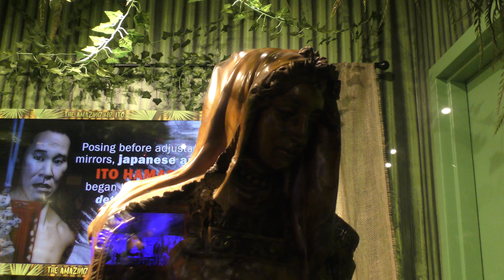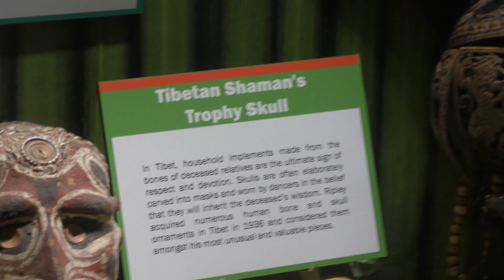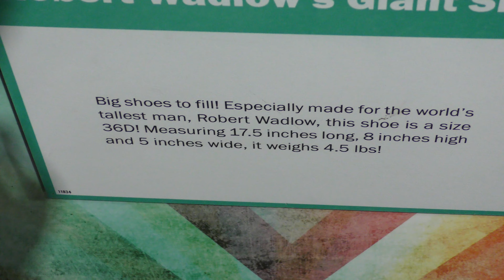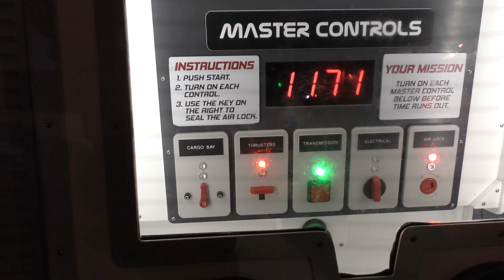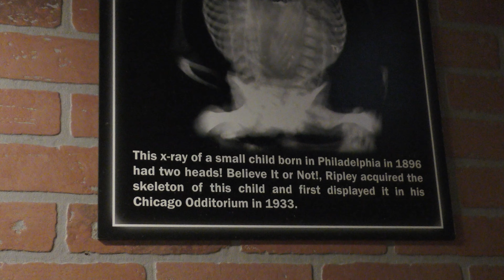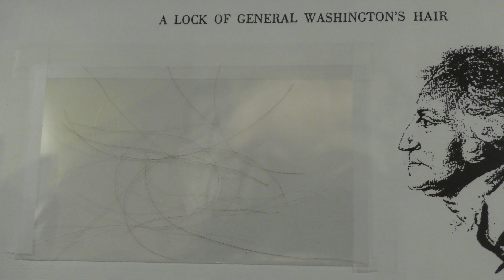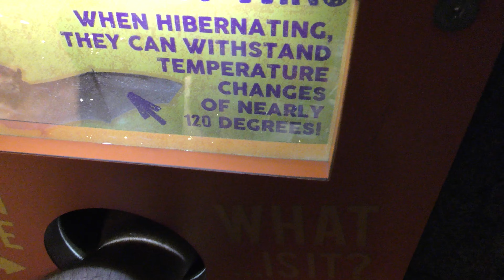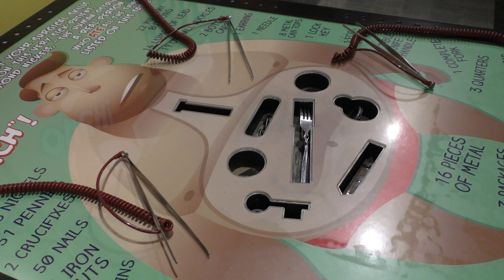Ripley's Believe It Or Not In Gatlinburg, Tennessee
I mark another Ripley's Believe It Or Not off my list on my quest to see all of them in North America.  This is number five.  I really enjoyed this one compared to some of the others we have been to.  There are some of the usual exhibits that are in each Ripley's, but this one had a little more interactive entertainment than what we found at others.  They also had some exhibits that we've not yet encountered which made it fascinating for us.  Gatlinburg and Pigeon Forge is a very good place to travel.  I would highly recommend it.  Southern hospitality, great food, the portions are extremely generous, and the sites and places architecturally are outstanding.